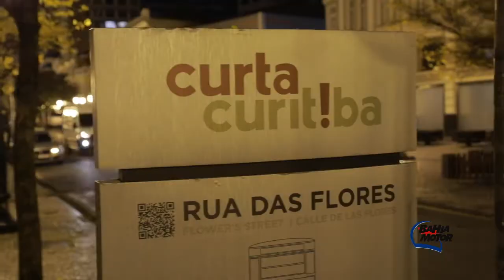Engenheiro da Mercedes Benz explica o nível de segurança da nova Sprinter